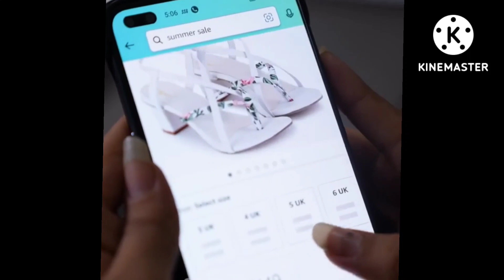skeleton roasting kam wali bai||दीदी की नई चप्पल ||skeleton memo||skeleton video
दीदी की नई चप्पल टूट गई अब क्या होगा? KamwaliBai Comedy | Kamwalibai Sila
दीदी की नई चप्पल! 🤣🤣 | Kaamwali Bai - Part 22